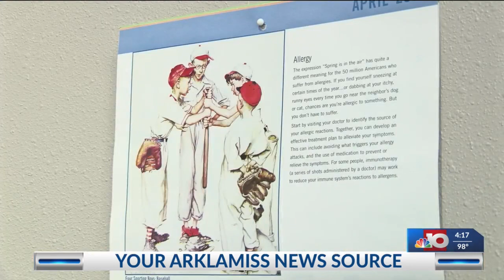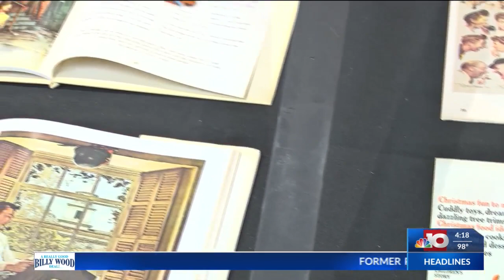NBC 10 News First at 4: "Did You Know?" - Norman Rockwell Exhibit Now on Display!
El Dorado, Ark. (KTVE/KARD) -- In this week's "Did You Know" segment - sponsored by the South Arkansas Historical Preservation Society - Steve Biernacki takes us on a tour through the gallery of history's newest exhibit featuring work from Norman Rockwell, one of America's most beloved artists.